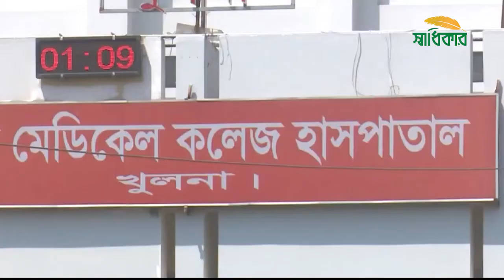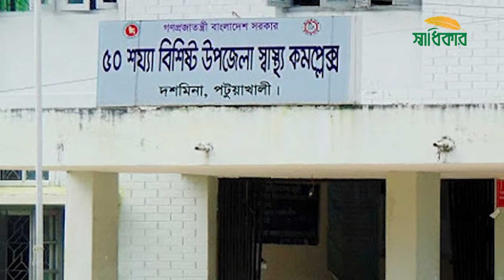অক্সিজেনের জন্য হাহাকার খুলনায় । Oxygen Crysis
দেশে করোনা সংক্রমণ এখন সর্বোচ্চ চূড়ায়। টানা তিন দিন শতাধিক মৃত্যু হয়েছে। আর দেশে করোনার নতুন ‘হটস্পট’ হয়ে উঠেছে খুলনা। এই বিভাগে করোনার নতুন ঢেউ এখন ঘরে ঘরে। খুলনায় অক্সিজেনের চাহিদা বেড়েছে স্বাভাবিকের তুলনায় প্রায় চারগুণ। করোনা ইউনিটে সিট খালি না থাকায় সিটের জন্য যেমন হাহাকার উঠেছে, একই অবস্থা অক্সিজেনের জন্যও। অক্সিজেনের প্রয়োজন, এমন অনেক রোগী হাসপাতালে ভর্তি হতে পারছেন না। এ সংকট আরও বাড়ার আশঙ্কা করছেন চিকিৎসকেরা।